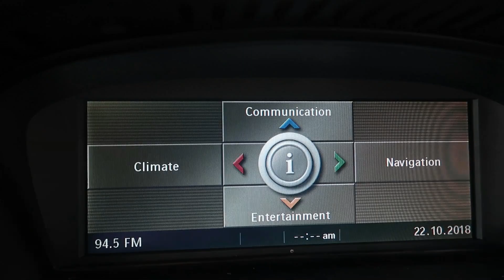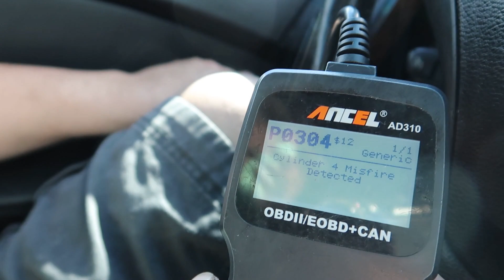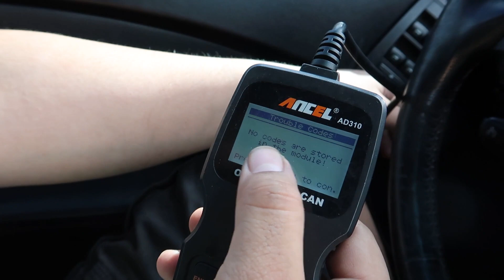I Bought A 635$ LUXURY CAR At An Auction + How To Fix A Miss Fire